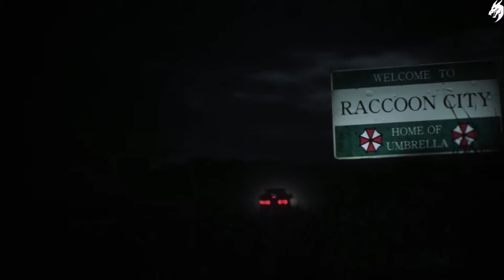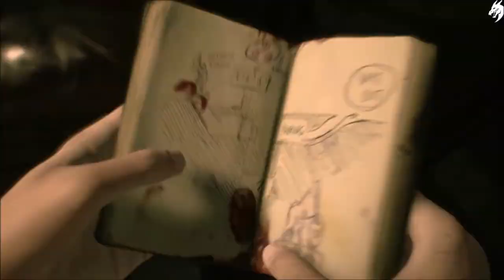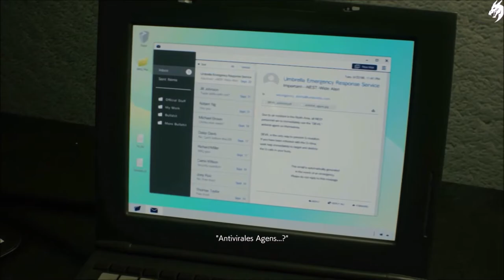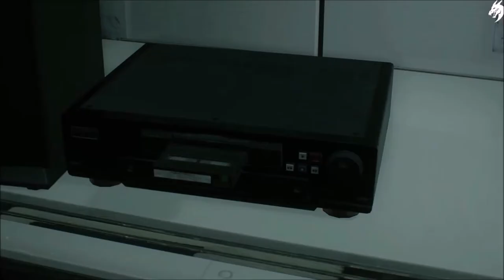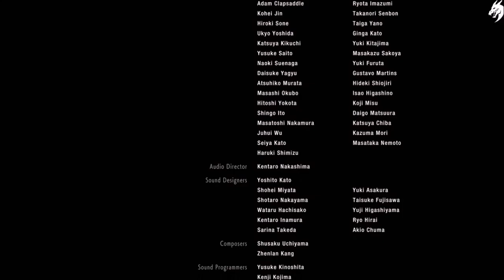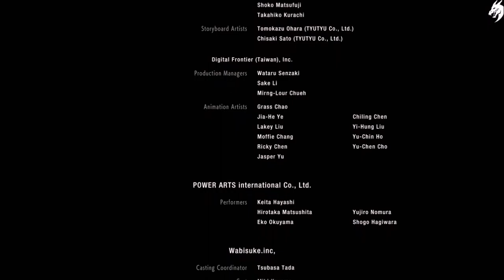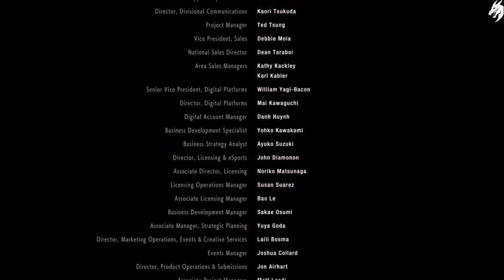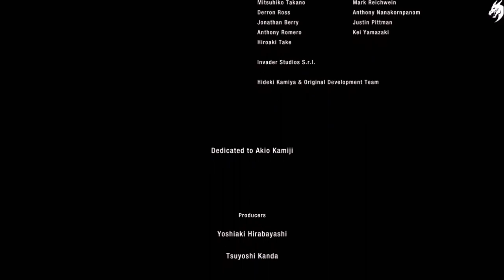Resident Evil 2 ☣ Remake: Clair Szenario A Der Film Deutsch (alle Sequenzen)